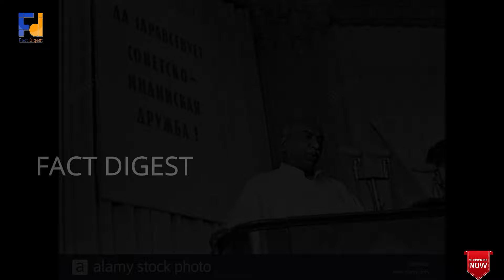INTERESTING FACTS ABOUT KAMARAJAR|கர்மவீரர் காமராஜர் கதை|TAMIL NADU|INDIA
Kumaraswami Kamaraj (15 July 1903[1] – 2 October 1975[2]), was a leader of the INC, widely acknowledged as the "Kingmaker" in Indian politics during the 1960s. He served as INC president for two terms i.e. four years between 1964–1967 and was responsible for the elevation of Lal Bahadur Shastri to the position of Prime Minister of India after Nehru's death and Indira Gandhi after Shastri's death. Kamaraj was the 3rd Chief Minister of Madras State (Tamil Nadu) during 1954–1963 and a Member of Parliament, Lok Sabha during 1952–1954 and 1969–1975. He was known for his simplicity and integrity. He played a major role in developing the infrastructure of the Madras state and worked to improve the quality of life of the needy and the disadvantaged.[1][3]

He was involved in the Indian independence movement.[4] As the president of the INC, he was instrumental in navigating the party after the death of Jawaharlal Nehru. As the chief minister of Madras, he was responsible for bringing free education to the disadvantaged and introduced the free Midday Meal Scheme while he himself did not complete schooling. He was awarded with India's highest civilian honour, the Bharat Ratna, posthumously in 1976.

We are happy to share our 25th video on Youtube and we are so to do a video on our great tamil leader Kamaraj.